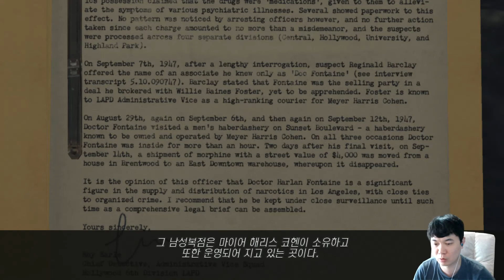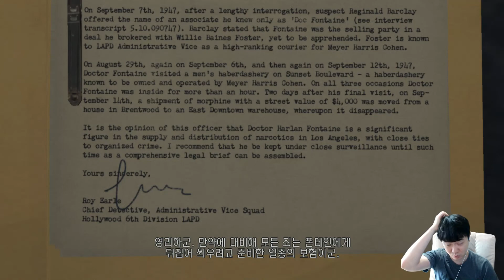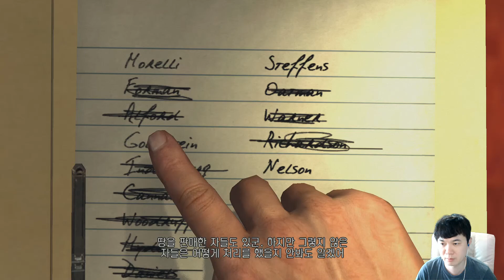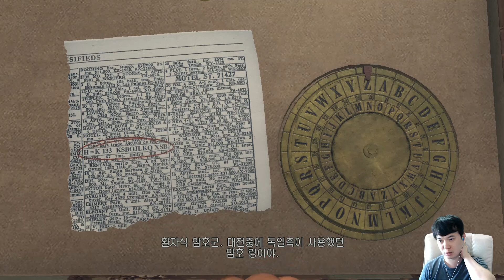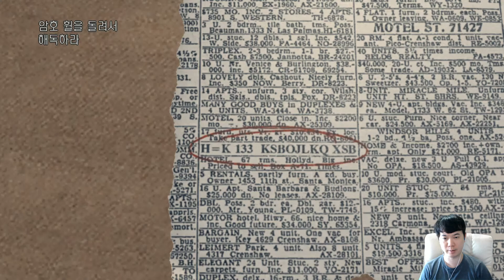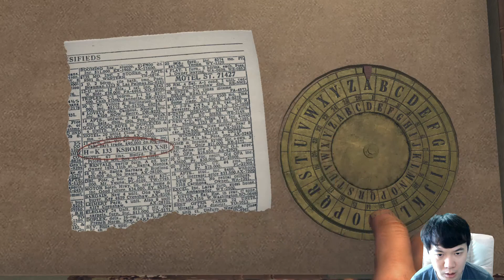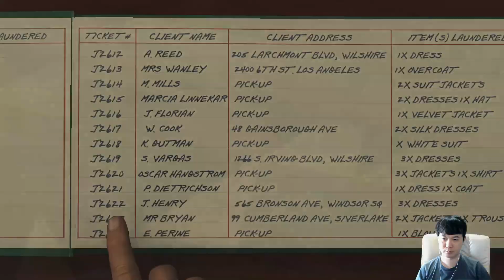[L.A.느와르 (L.A. Noire)] 큐디 형사의 범죄 해결 느와르 40화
전쟁직후인 1947년 미국 로스엔젤레스를 배경으로 한 느와르 풍 수사 게임입니다.

당신은 형사가 되어 증거를 수집, 용의자를 취조하며 사건을 해결해나가게 됩니다.

개발사 : Team Bondi

유통사 : 락스타 게임즈